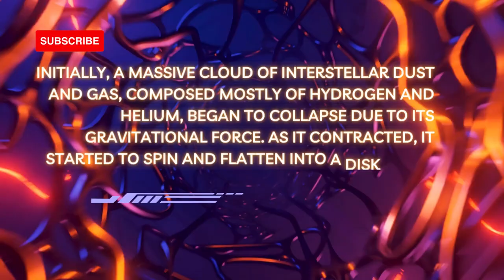Nebula Formation ||Geography || for all - by satya rao